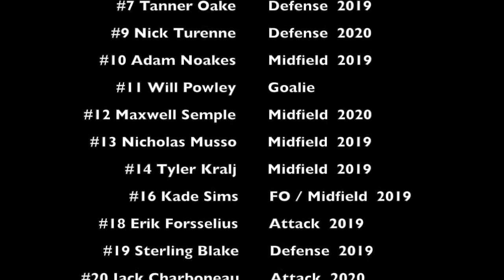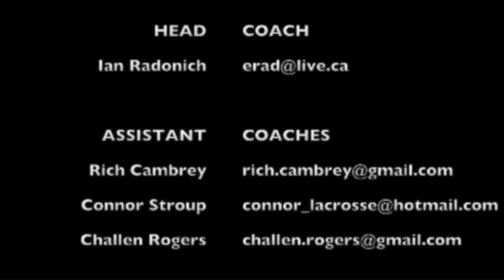3D Lacrosse CBS Arizona - Coquitlam Adanacs vs. 3D San Diego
This game features the U-15 Tier 1 Coquitlam Adanacs versus the 2020 3D Lacrosse San Diego team. It was played January 7th, 2017.
It was the most competitive game of the tournament for the Adanacs, who, ultimately, won the tournament.